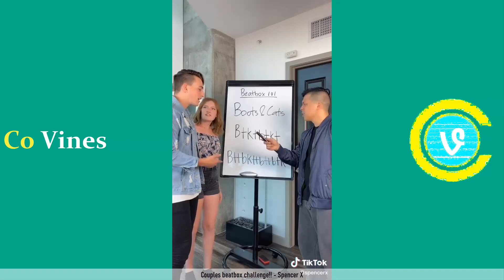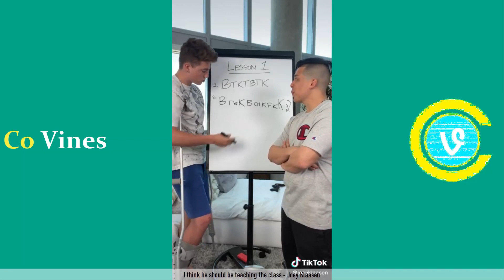Funny TikTok September 2020 Part 1 | The Best Tik Tok Videos Of The Week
Try Not to Laugh or Grin While Watching TikTok September 2020 | The Best Tik Tok Videos Of The Week